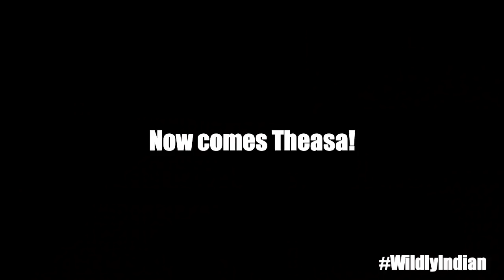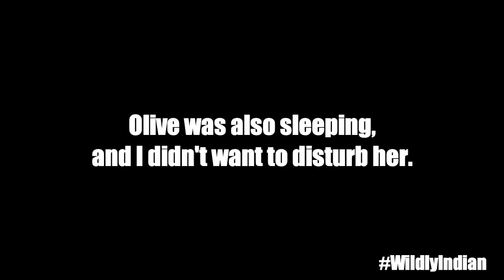My Dog’s Medicine, New Fish, Olive the Iguana,etc | Wildly Indian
Medicating my dogs, petting my Iguana, feeding my Sugar Gliders, my White Rats, my Snakehead Fish, etc.